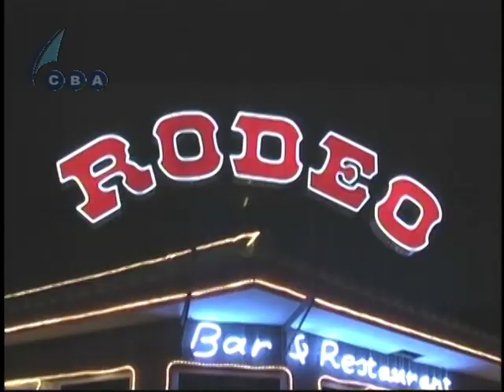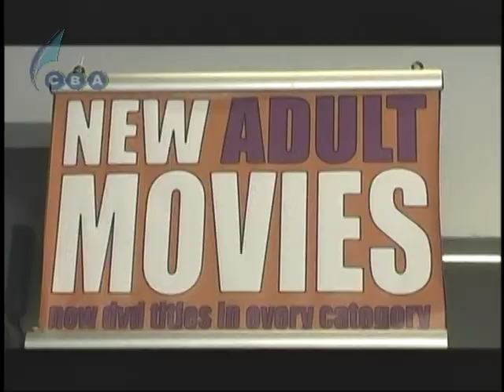Chacho de Castro Lionel Jansen Minister Kontakto Live July 21-2011 2-3.VOB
Some technical problems with the beginning part of this program. Our apologies. Kontakto Live TV is produced and Presented "Live" by Chacho de Castro all Tuesdays, Thursdays and Saturdays Curacao time 9:00p.m from the studios of C.B.A. Television in the World Trade Center in Piscadera, Curacao.& also Live on RTV-7 in the Netherlands, "Live:".Contact de Castro through his email: .

RTV.-7 Netherlands Reruns the program on Mondays through Saurdays at 8p.m. Netherlands Time